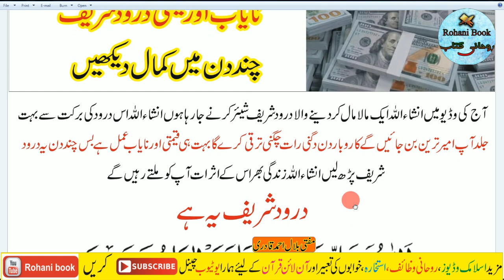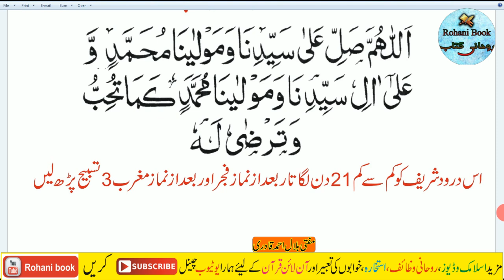Darood Sharif Ka Wazifa For Wealth & dolat | powerful wazifa for increase Money | darood shareef